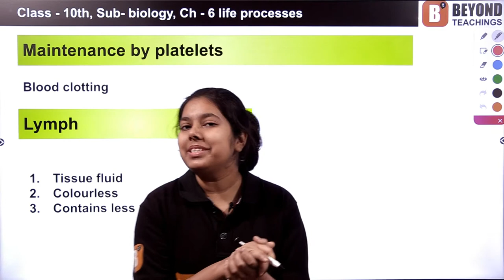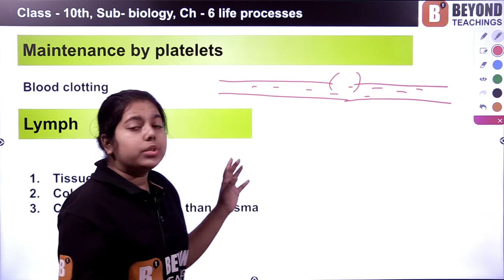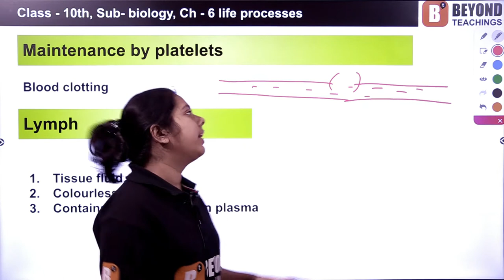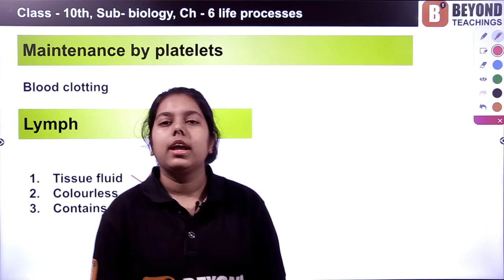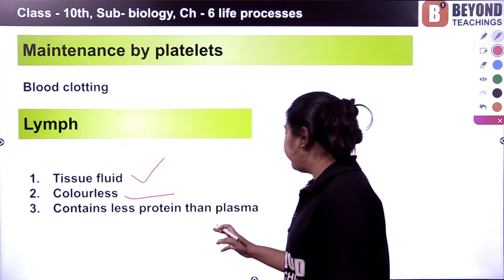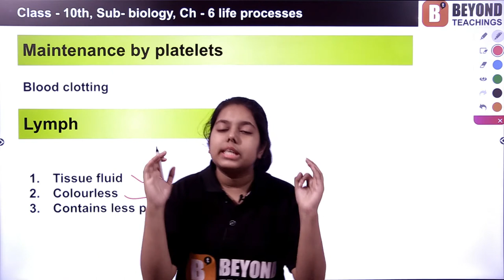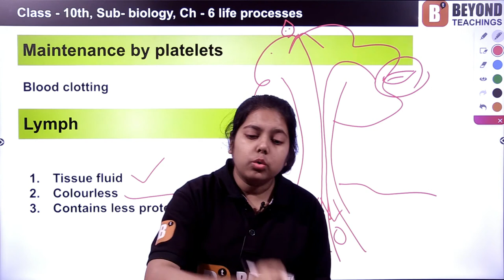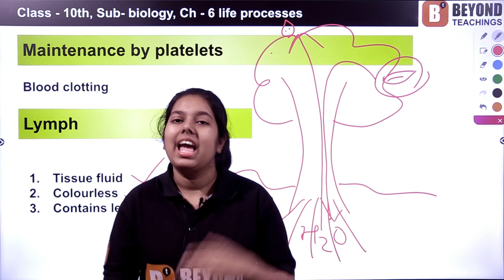CBSE Board Exam Preparation 2021 | Class 10th Biology - Life processes part-8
the function of platelets how it helps in the clotting of blood and mechanism of blood clotting what is lymph and what is its function in the transportation system transport in plants introduction and overview